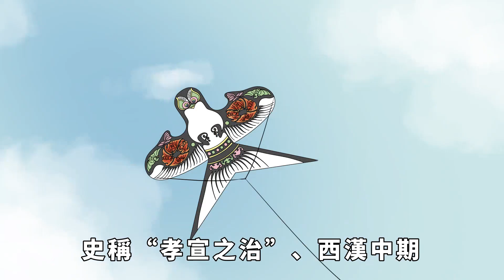“6人來串門，家敗財不存”，如果這6種人經常出入妳家，一定要當心【禪視界】國學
在傳統的觀念中，家庭和睦，興旺發達是人們所追求的理想生活。古人的經驗之談中，就留有“6人來串門，家敗財不存”這樣的老話，這句話流傳至今，提醒我們要警惕一些可能給家庭帶來壞影響的人。那這句話到底指的是哪6種人呢？如果這6種人經常出入妳家，一定要當心，因為這不是啥好兆頭！